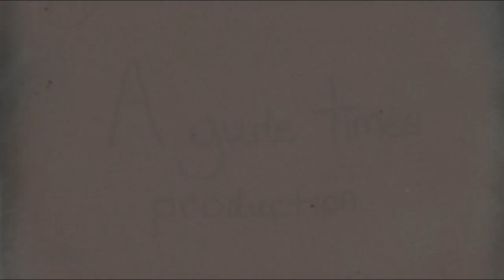Cane Pain | Full Short